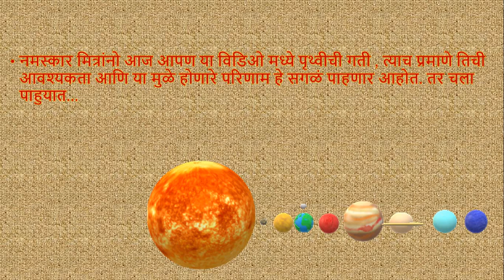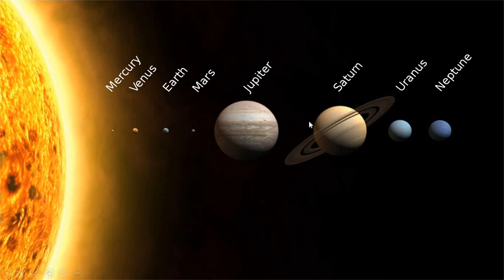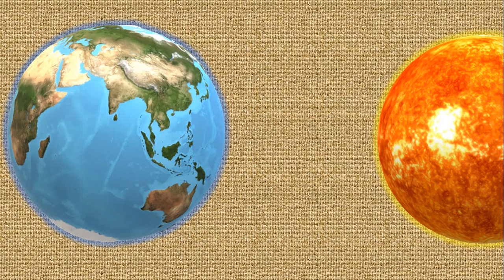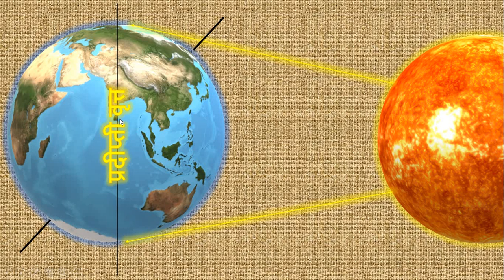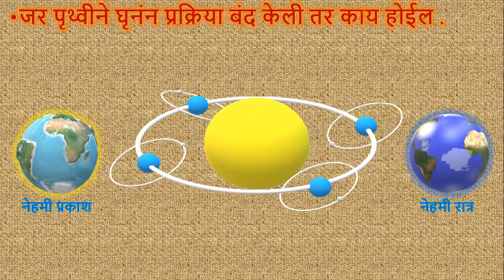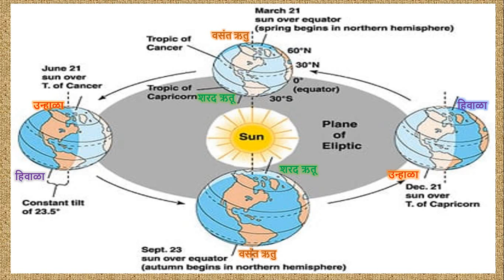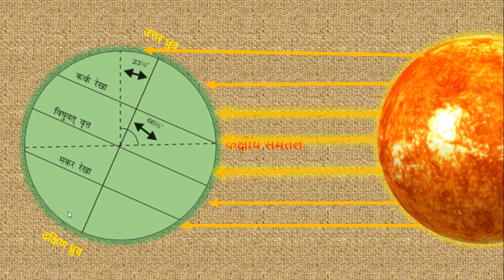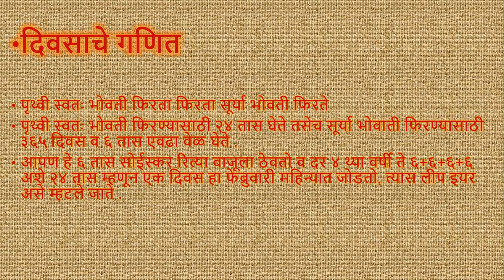धडा ३ : पृथ्वीची गती.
नमस्कार मित्रांनो आज आपण या विडिओ मध्ये पृथ्वीची गती , त्याच प्रमाणे तिची आवश्यकता आणि या मुळे होणारे परिणाम हे सगळं पाहणार आहोत. तर चला पाहुयात...